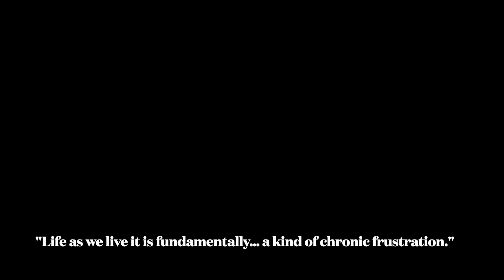Scotty Alan Watts: Chronic Frustration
One of the largest thinkers takes on some of the biggest questions